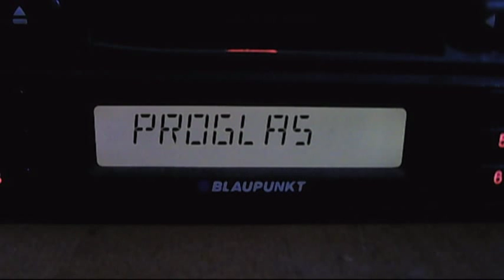fm dx radio proglas via sporadic-e 21:24